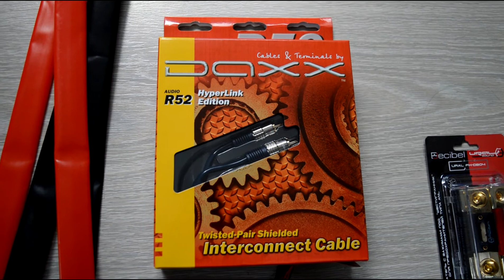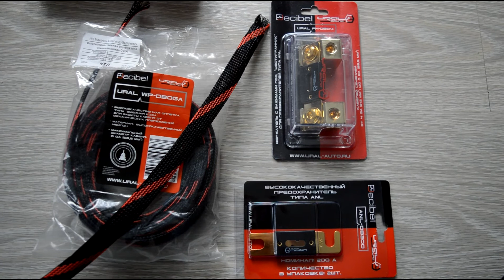Автозвук в Opel Astra H GTC. Закупка проводки DAXX. Ural